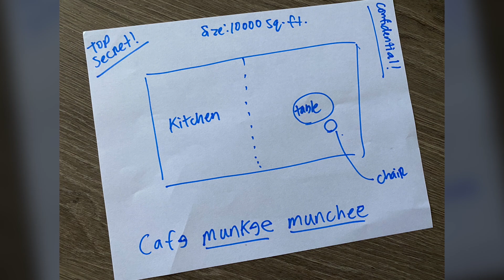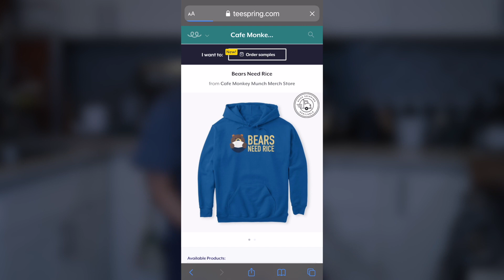Why I Became a World Class Michelin Tire Owning Culinary Chef (the TRUTH revealed!)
Why Cafe Monkey Munch you must ask? I ask myself the same question every day! Here's a bit of my thoughts when it comes to live purpose and meaning!